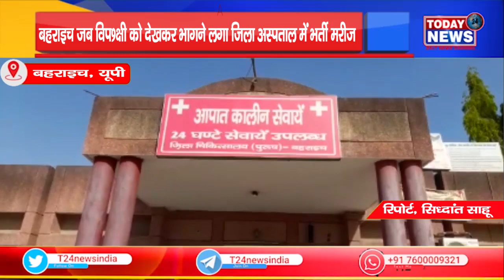बहराइच जब विप9क्षी को देखकर भागने लगा ज़िला अस्पताल में भर्ती मरीजII TODAY24 NEWS CHANNEL 24x7 II